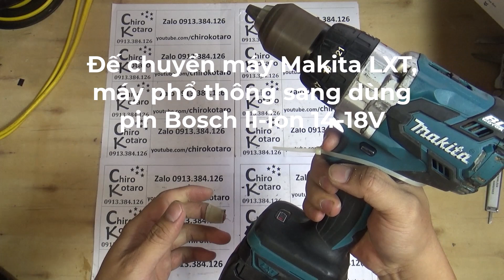[Chiro Kotaro] Đế chuyển máy Makita LXT, máy phổ thông sang dùng pin Bosch li-ion 14-18V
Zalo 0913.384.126